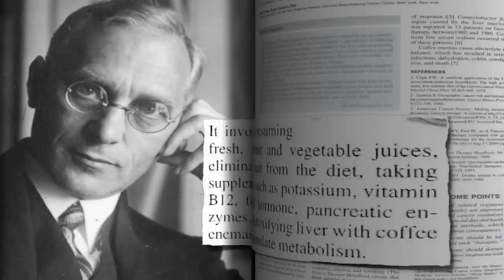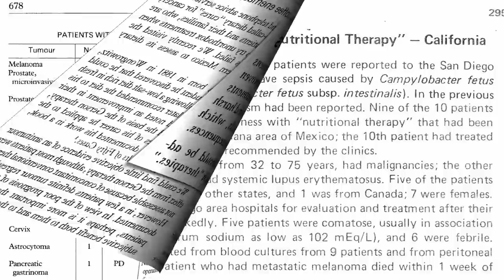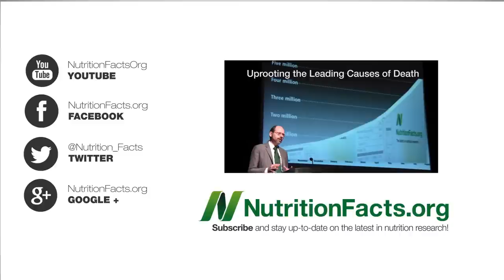Gerson Therapy for Cancer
DESCRIPTION: Gerson Therapy is a largely diet-based alternative treatment for cancer. What have 65 years of medical research concluded about its efficacy and safety? These negative reviews of Gerson Therapy were written before a head-to-head trial was published on the Gerson-style regime versus chemotherapy in terms of survival and quality of life for pancreatic cancer patients. What did it find? You'll just have to wait until tomorrow's video-of-the-day Gerson Therapy vs. Chemotherapy I've got 47 other videos on alternative medicine good, bad, and the ugly. The Campylobacter in the raw liver smoothies is the fecal bacteria in chicken I covered in Poultry and Paralysis Is oral coffee okay for cancer patients? See Coffee and Cancer

Have a question for Dr. Greger about this video? and he'll try to answer it!

Image Credit: Pablo Kliksberg and earthNOW! Films.